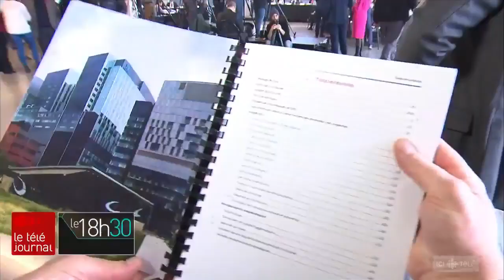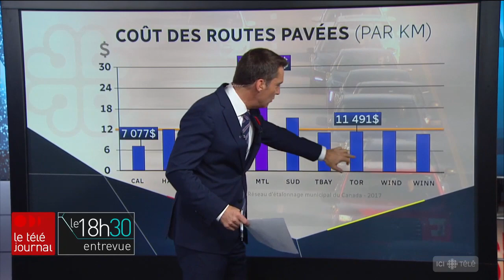Budget de Montréal : entrevue avec Valérie Plante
La mairesse de Montréal, Valérie Plante, a présenté le budget 2019, qualifié de « pro-économie et pro-écologie ». Elle répond à nos questions sur les taxes résidentielles, commerciales et celles sur l’immatriculation, sur les chantiers qui causent de la congestion, les coûts exorbitants des routes à Montréal et les lois ciblant les pitbulls.